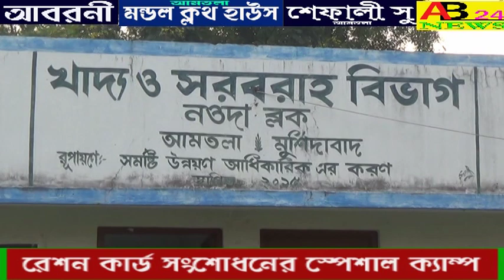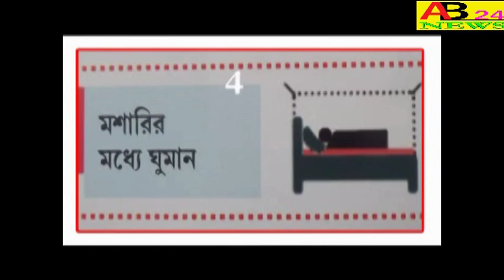।।ডিজিট্যাল রেশন কার্ড প্রদান ও সংশোধনের স্পেশাল ক্যাম্প,নওদা ব্লক।।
।।ডিজিট্যাল রেশন কার্ড প্রদান ও সংশোধনের স্পেশাল ক্যাম্প,নওদা ব্লক।। SPECIAL CAMP FOR THE ISSUANCE AND CORRECTION OF DIGITAL RATION CARDS